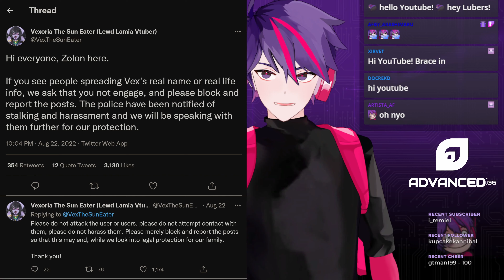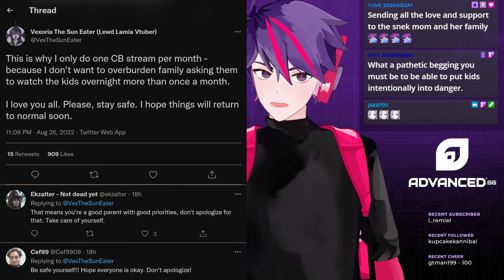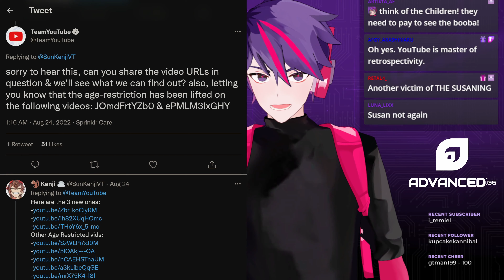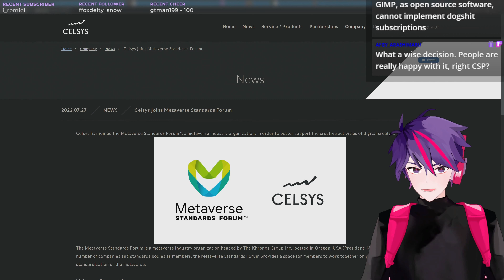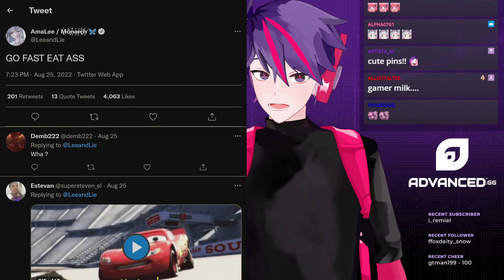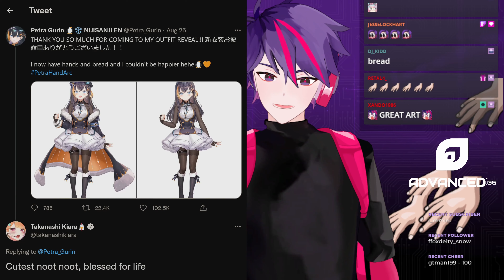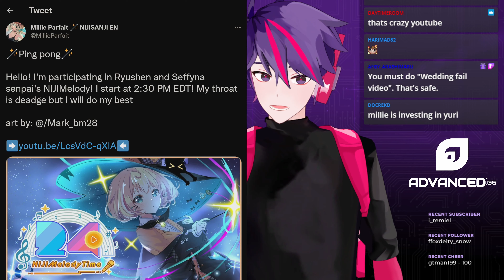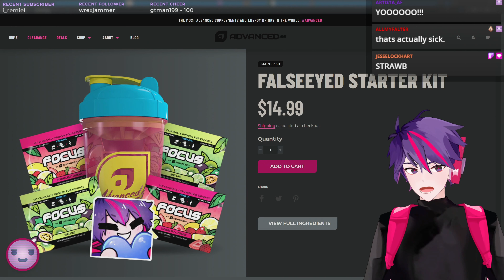Vtuber Family Harassment Escalates, Twitch Announces Vtuber Takeover, New Hakos Baelz Music Video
00:00 Vtuber Family Harassment Escalates
02:24 YouTube Has An Advertisement Issue
03:35 Sun Kenji Calls Out Restricted Problems
04:51 Twitch Announces Vtuber Takeover
05:20 Major Discord Error Warning
06:16 Clip Studio Paint Joins MV Forum
06:58 Nanashi Mumei 3 Million Views
07:08 Hakos Baelz 1 Year Anniversary
07:38 Bae's 8 Minute Music Video
08:43 ironmouse Next Model Tease
09:05 AmaLee Villian Vibes Contest
09:30 Mori Calliope Cultured Drawings
10:11 HoloID Joins Anime Fest Asia
10:28 Yagoo Talks South America & Europe
11:07 New Rosemi Lovelock Outfit
12:49 Scarle Yonaguni Struck By YouTube
13:40 Millie Parfait's New "Typo"
14:31 production kawaii Gen3 Debuts
14:41 Utano Pandora Merchandise
15:04 Roza Coatl Joins 4V Live
15:24 Prison Food Vtuber Collab
15:47 Weekend ADVANCEDgg Promo
16:14 Outro